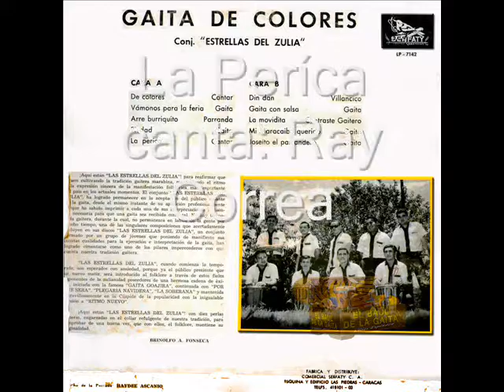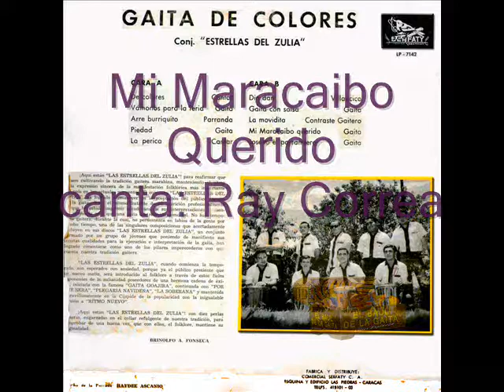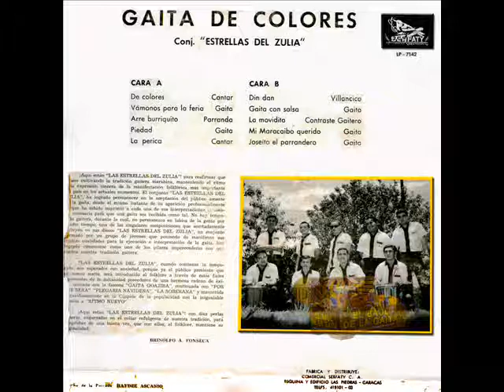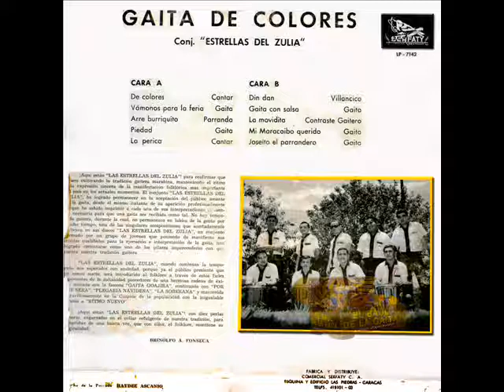Estrellas del Zulia, "De Colores", 1967, Album Completo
1.- De Colores, 0:00

2.- Vamonos para la Feria, 3:01

3.- Arre Burriquíto, 5:59

4.- Piedad, 8:50

5.- La Períca, 12:03

6.- Din Dan, 14:14

7.- Gaita con Salsa, 16:56

8.- La Movidíta, 19:57

9.- Mi Maracaibo Querido, 23:08

10.- Joseíto, el parrandero, 26:21